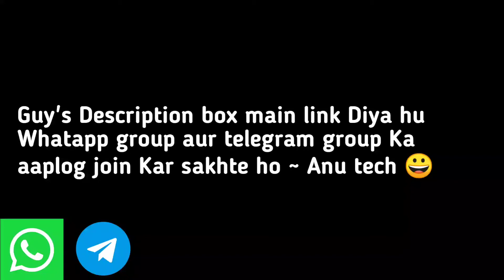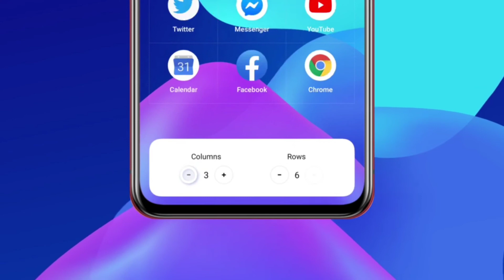Realme 8pro August 2021 update rolling out | Realme 8pro New update | Anu Tech 🤩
1. Realme 8pro August 2021 update rolling out.🤩
2. Realme 8pro August update.🤩
3. Realme 8pro August New update.🤩
4. Realme 8pro A.41 update rolling out.🤩